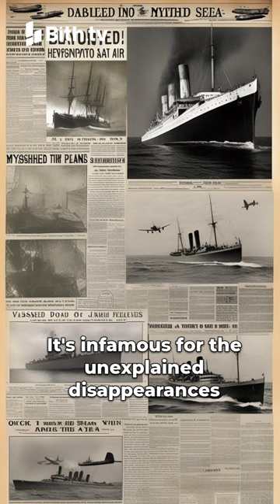the Secrets of the Bermuda Triangle: Fact or Fiction?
Welcome to Mysteriopher! In our debut video, we embark on a journey to unravel one of the world's greatest mysteries – the Bermuda Triangle. Join us as we delve into the depths of this enigmatic region, notorious for its inexplicable disappearances of ships and aircraft.

Is the Bermuda Triangle truly a perilous vortex of supernatural forces, or is there a more rational explanation behind its mystique? We'll explore the various theories proposed over the years, from alien abductions to natural phenomena, separating fact from fiction along the way.

Prepare to be captivated as we examine eyewitness accounts, scientific studies, and historical records to shed light on this enduring puzzle. Whether you're a skeptic or a believer, our investigation promises to challenge your perceptions and ignite your imagination.

Join us on this exhilarating quest to unlock the secrets of the Bermuda Triangle – where truth meets legend, and reality blurs with myth. Don't miss out on this thrilling adventure into the unknown!